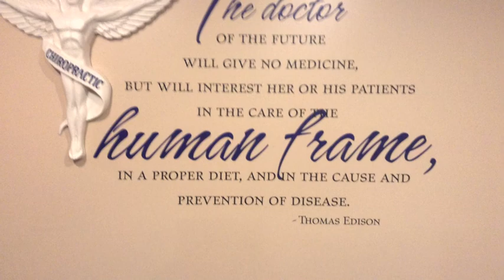What I Eat - Day 2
On the road with my fruit and starting fresh.
Weight is going down!  Woohoo!
Clothes getting looser again.
Lots of detox and cleansing happening already on Day 2!  AMAZING!